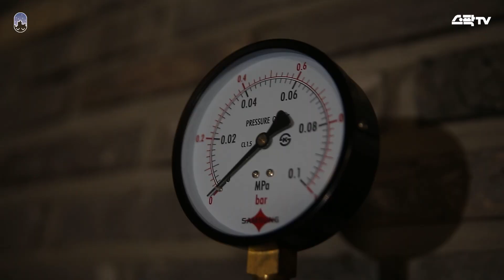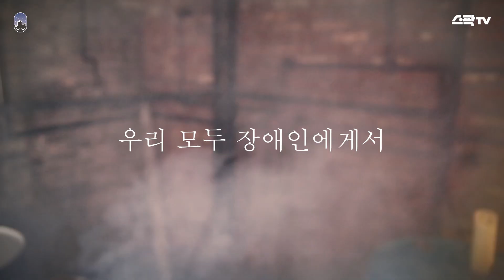장애인들의 메시지 ‘편견’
보통 비장애인들이 어떨 때는 장애인이
전부 못할거라고 생각하고 있었다.
그러나 그것이 ‘편견’이므로 그것을 깨닫고 싶었다.

장애인의 메시지를 예술영상으로 만들어서 제작해보았습니다.

🎥영상제작: 청년문화크리에이터 김문일